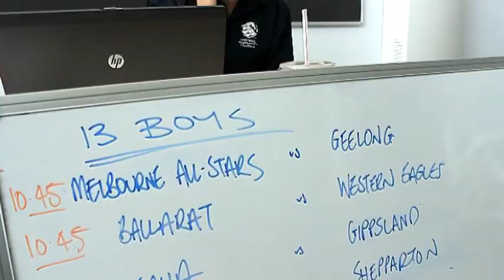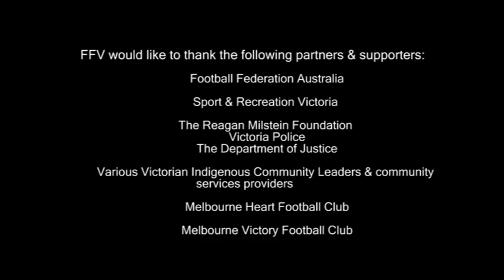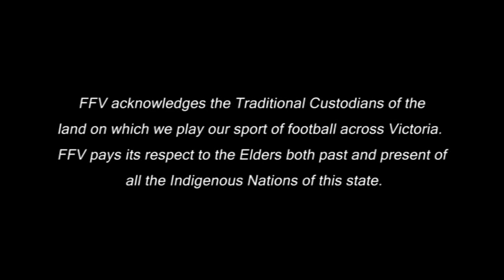Football Dreaming - Inspiring Victoria's Indigenous Youth through Football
Highlights of the Indigenous Youth Football Tournament.Hosted by Football Federation Victoria (FFV) Friday October 5th 2012. The Carnival was held at Arndell Park,in Truganina.